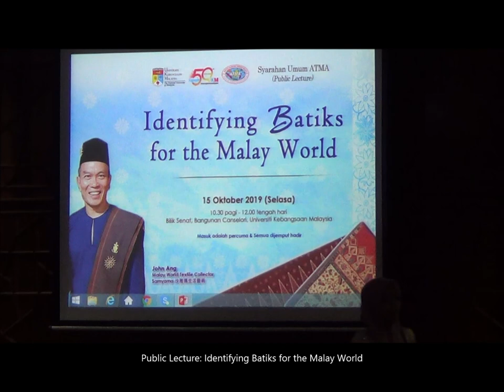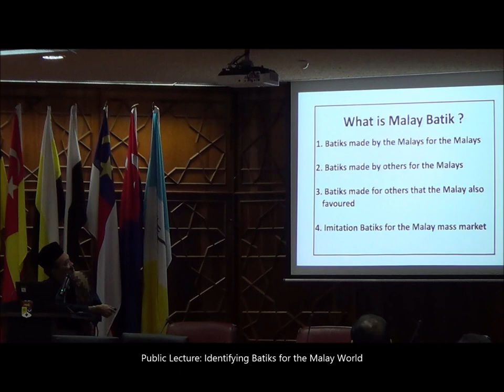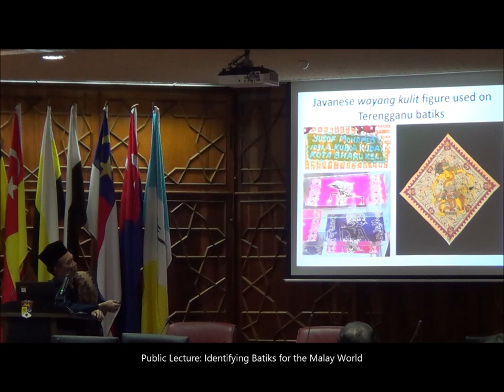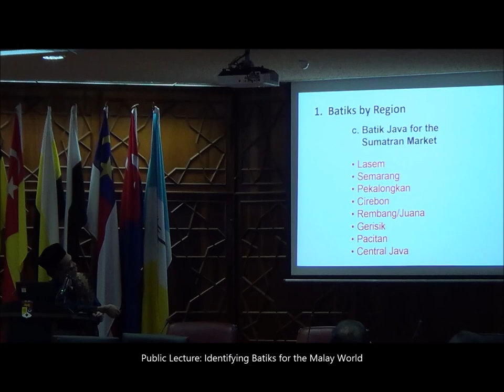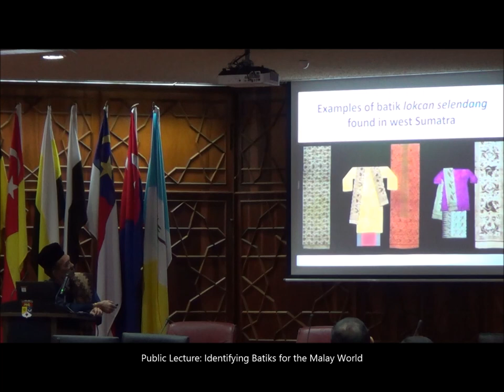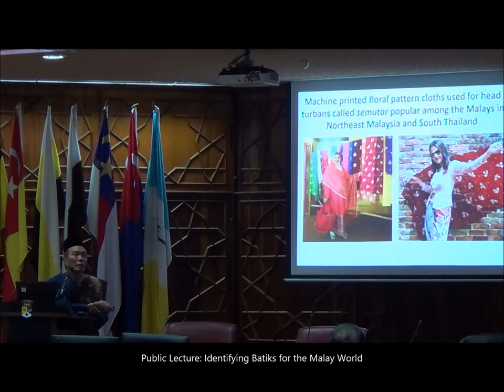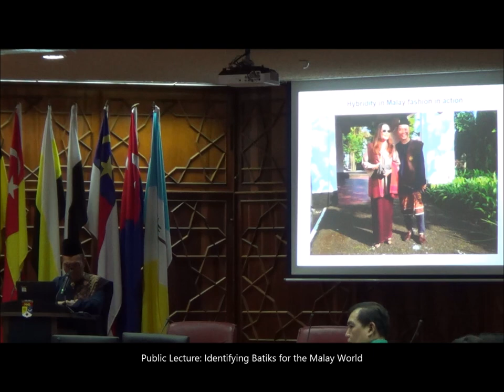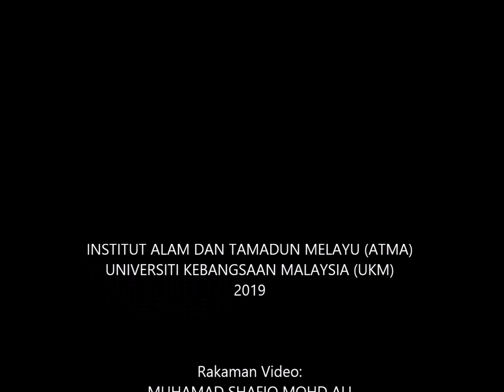Public Lecture: Identifying Batiks for the Malay World